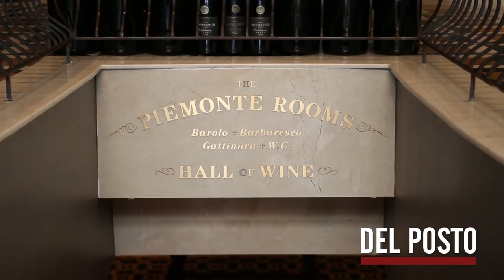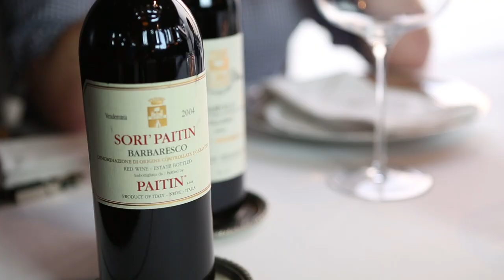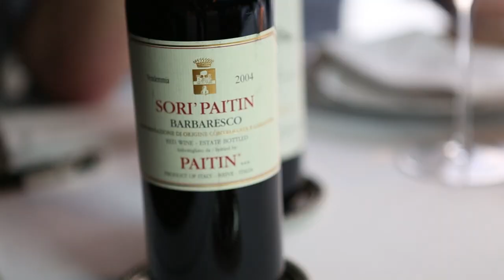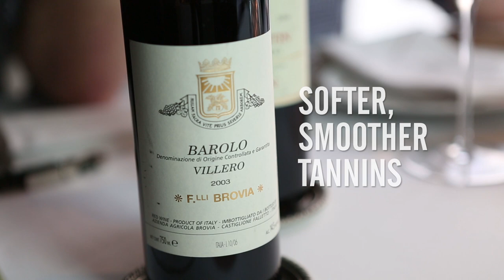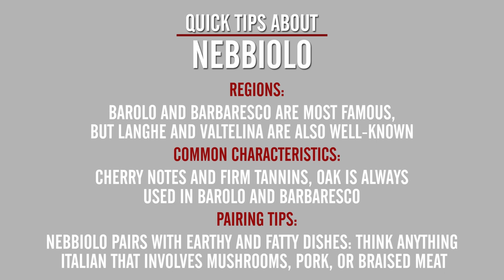Tasting Nebbiolo: Barbaresco and Barolo with Jeff Porter at Del Posto | Follow That Somm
Today Beverage Operations Director Jeff Porter hosts Carole at Del Posto to taste Nebbiolo, his absolute favorite varietal. For more expert wine tasting notes and recommendations, visit Wine4Food today!

Jeff Porter is Beverage Operations Director for the Batali & Bastianich Hospitality Group, one of New York's most prestigious restaurant groups. His favorite varietal, Nebbiolo, is most famous for its association with Barolo and Barbaresco.